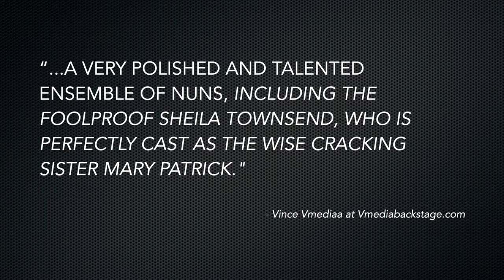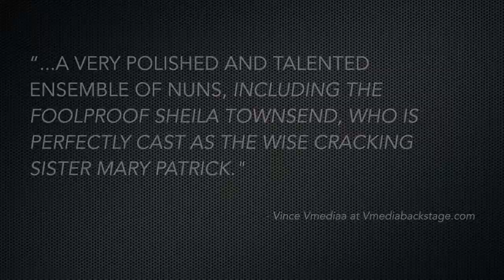Sister Act Reel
A 1 minute teaser of my work as Sister Mary Patrick in the Berkeley Playhouse production of Sister Act. Enjoy!